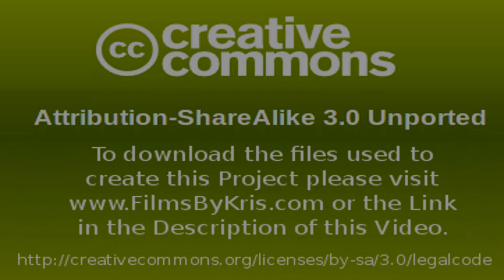Soft Circle - Original Music By Kris Occhipinti